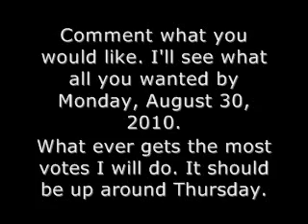You Pick // Niley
Video says all

You have tell Monday..
Sorry about the time change I just got put into more shifts at work and i cant get it out by thursday... sorry
Music
Read between the lines - Dave Melillo